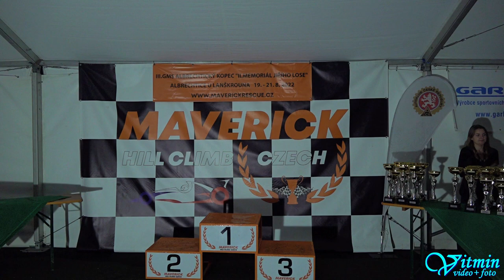Petr Sládek - Honda Civic 1,8 i-VT - III. GMS Albrechtický kopec 2022 - Albrechtice u Lanškrouna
Petr Sládek si s vozem Honda Civic 1,8 i-VT dojel pro vítězství ve třídě E1H-2000 v závodech do vrchu III. GMS Albrechtický kopec, II. Memoriál Jiřího Lose – Albrechtice u Lanškrouna 2022 v seriálu Autoklub Česká trofej, a to i přes nezajištěnou přední kapotu na svém závodním voze.